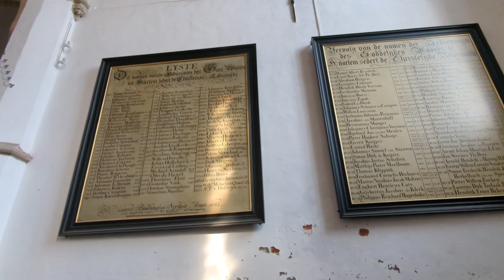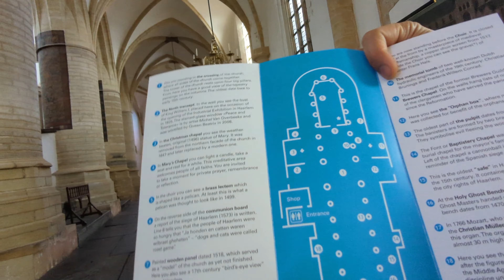One of the most beautiful city in Netherlands || Haarlem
"Join me on a captivating journey through the vibrant streets of Harlem as I explore its scenic beauty and cultural richness. From leisurely walks along bustling roads to serene moments admiring breathtaking views, this vlog encapsulates the essence of my Harlem adventure. Follow along as I uncover the hidden gems of this iconic neighborhood, culminating in a visit to the majestic St. Bajo Church. Immerse yourself in the sights and sounds of Harlem, where every step is a discovery and every moment is filled with wonder."